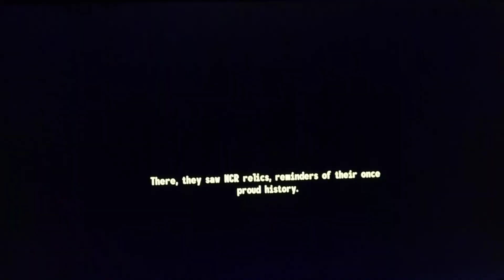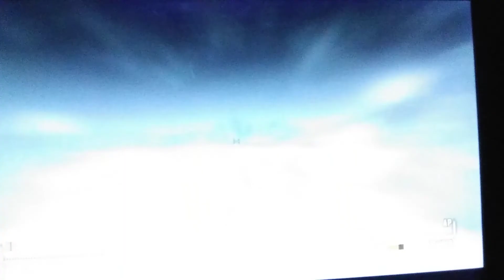Fallout new vegas. Lonesome road nuke Legion & NCR ending